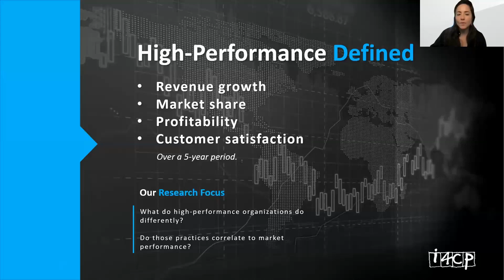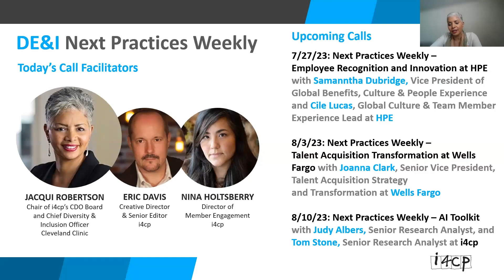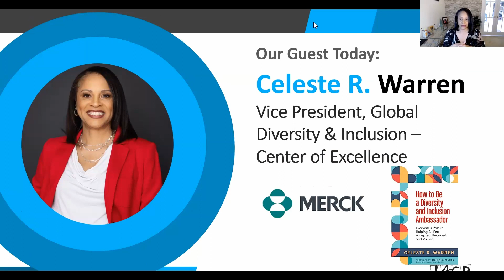How Merck Uses DEI to Transform Culture & Drive Business Results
i4cp Next Practices Weekly: How Merck Uses DEI to Transform Culture & Drive Business Results

Celeste Warren, VP of Merck’s Global Diversity and Inclusion Center of Excellence, joins us for this episode of our Next Practices Weekly series. Warren has a 25-year tenure with Merck and is currently responsible for working with Merck’s global leaders to advance and embed diversity and inclusion throughout the organization to enhance the employee experience and maximize business performance.

Join us to hear about some of the initiatives from Merck’s DEI team, such as:

Training for more minority investigators to help improve diversity in clinical trials
Supplier diversity: to understand the needs of employees and patients
Paradigm for Parity® participation, which is dedicated to addressing the corporate leadership gender gap
Valuable 500 commitment to cultivating a disability-confident workplace